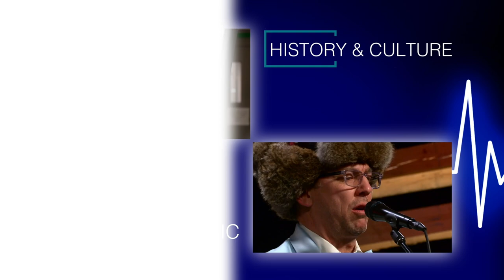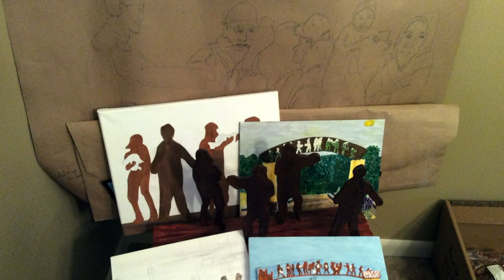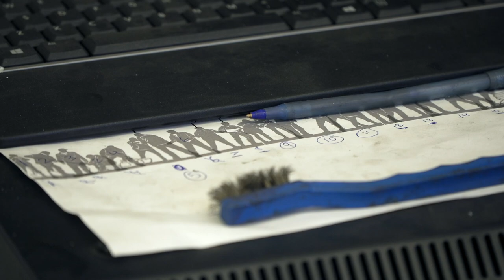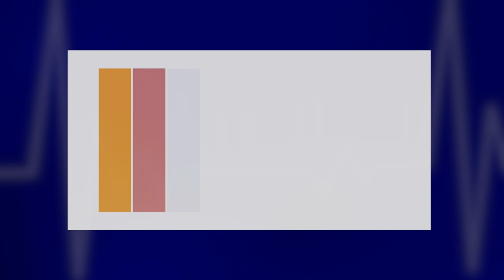Prairie Pulse 1902 Representative Ruth Buffalo and Spirit of the Sandbaggers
John Harris interviews Fargo State Representative Ruth Buffalo about issues relating to Indigenous People, including the renaming of Columbus Day. Also, a story on the "Spirit of the Sandbagger" monument in downtown Fargo.